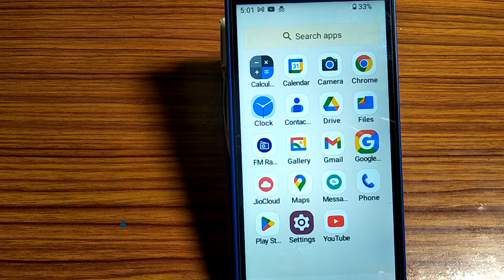how to turn off charging sounds and vibration mode,charging sounds and vibration mode of kaise karen